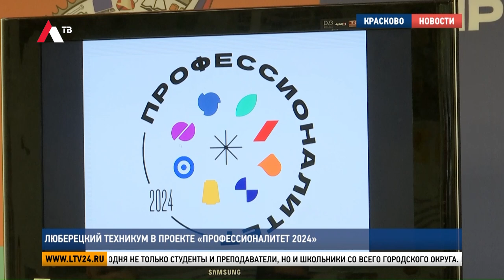Люберецкий техникум в проекте «Профессионалитет 2024»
Городской округ Люберцы присоединился к федеральному проекту «Профессионалитет». Участником образовательной программы стал техникум имени Гагарина. Там состоялся день открытых дверей для школьников средних классов. Подробности – в материале моих коллег.

В Люберецком техникуме имени Гагарина сегодня не только студенты и преподаватели, но и школьники со всего городского округа. В единый день открытых дверей учебное заведение принимает потенциальных абитуриентов. Эта встреча – одна из составляющих федерального проекта «Профессионалитет». Программа по подготовке квалифицированных кадров  инициирована Президентом России.

Андрей Корнеев, первый заместитель директора Люберецкого техникума им. Ю.А. Гагарина:
«Федеральный проект нацелен на то, чтобы была активная связь между учреждениями и их социальными партнерами. Нашими социальными партнерами являются такие крупные предприятия городского округа Люберцы, как «Звезда», «Вертолеты России», «Миль Камов» и многие другие. Основная цель – чтобы студенты во время обучения в техникуме познакомились во время стажировок и практик с технологиями и оборудованием предприятий непосредственно».

Для своих гостей представители техникума подготовили  площадки с мастер-классами. В роли кураторов – студенты третьих и четвертых курсов. Они показали школьникам мастерские, которые созданы на средства федерального гранта.

София Павлова, ученица гимназии №56 г.о. Люберцы:
«Я узнала, как устроены изнутри самолеты, каким оборудованием измеряют землю, откуда берут данные для навигатора. Наш мастер-класс был достаточно интересным».

Школьников распределили по 6 направлениям. Каждой команде дали различные задания. К примеру, собрать из конструктора вертолет или спаять микросхему. Самых активных участников ждали поощрительные призы.